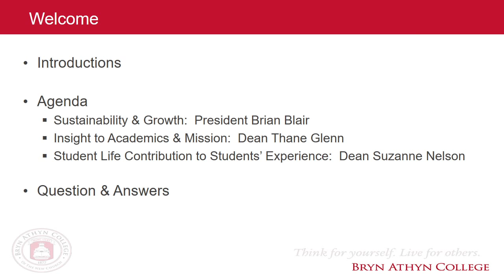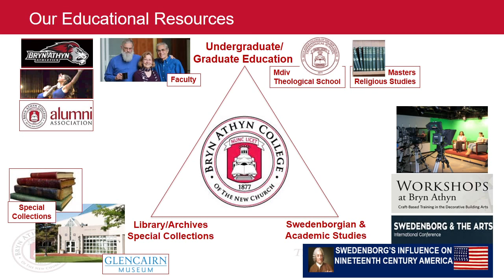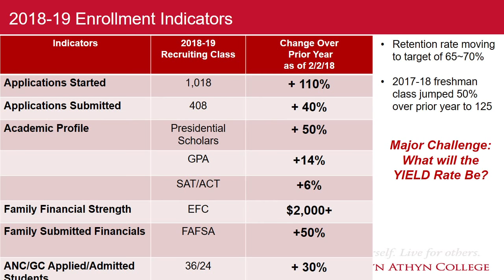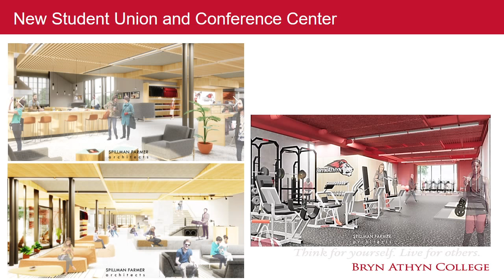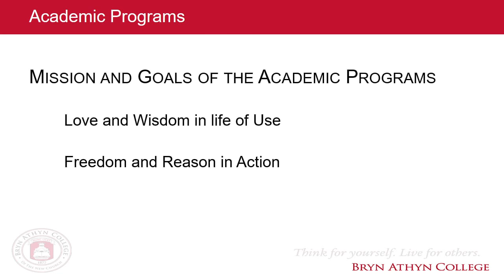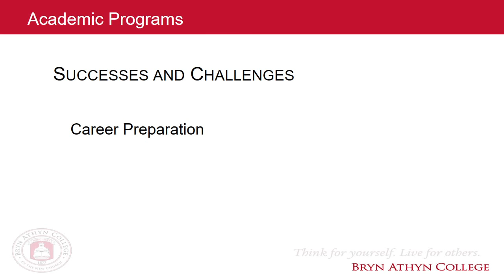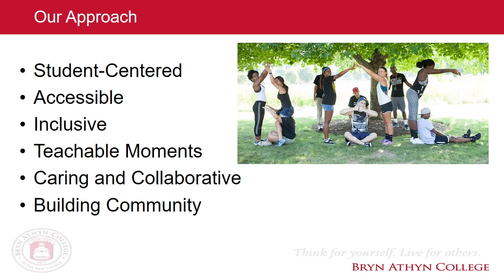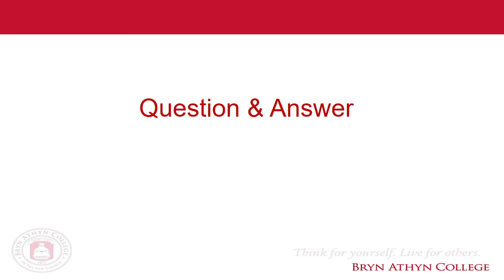2018 Bryn Athyn College: State of the College Address